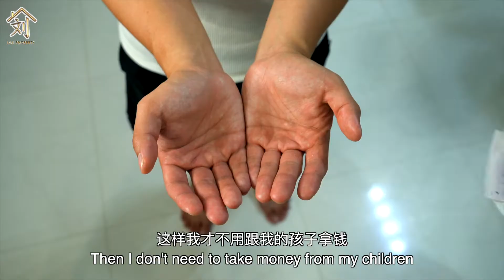Ah Pek 一个人好孤单啊 ｜ Lau Property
你一个人住在你的家？

你的孩子都长大了？

不想依靠你的孩子来养你？

如果你有这些烦恼就别延迟下去了

Lau Property 可以帮你解决关于房地产的问题

现在科技这么发达，你很难去接触到很多新的房地产信息

导致很多的误解和混乱

如果想要跟进一步了解房地产信息请随时联系我们

与我们保持联系 -
有兴趣买卖房地产或是在找寻您的理想家请联系我们